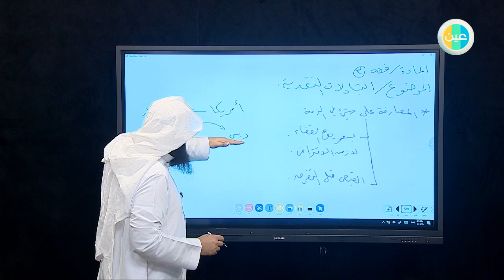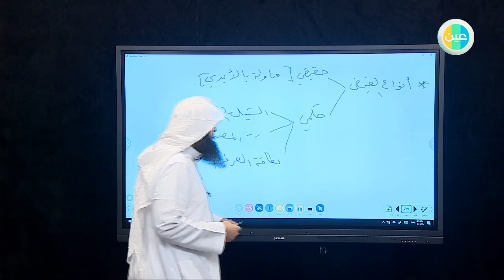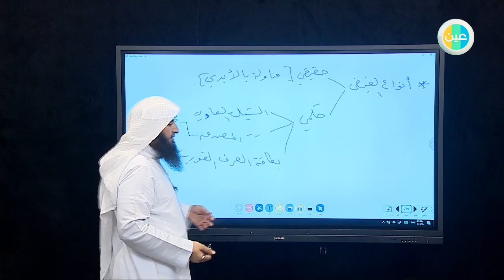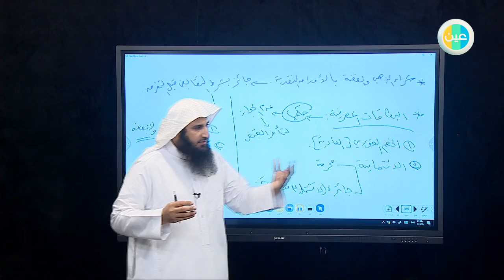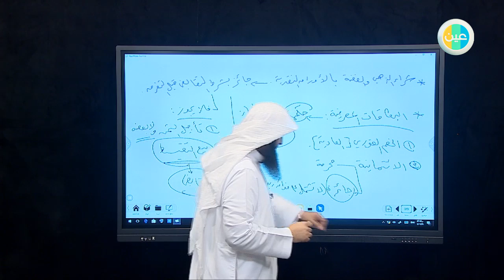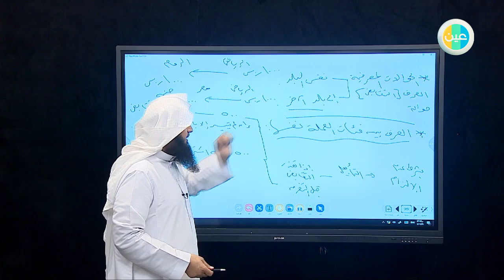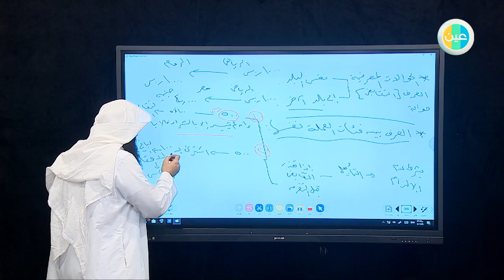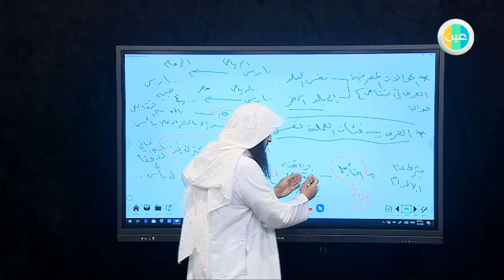ثانوي مقررات فقه 3 - التبادلات النقدية